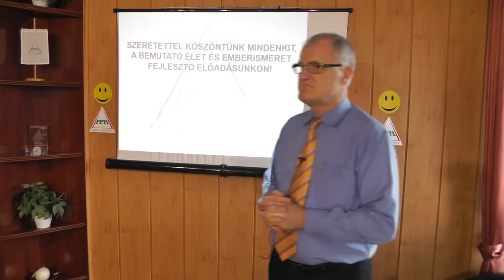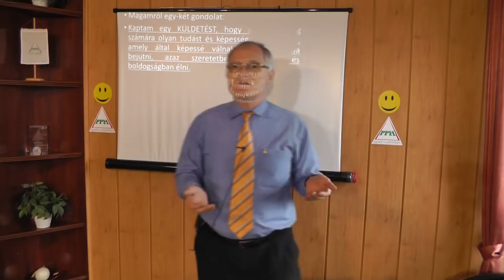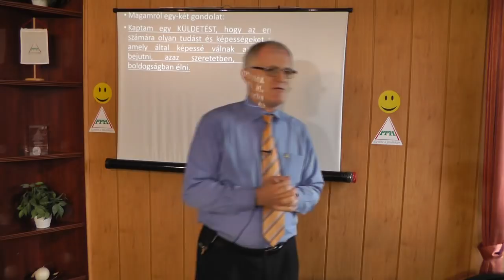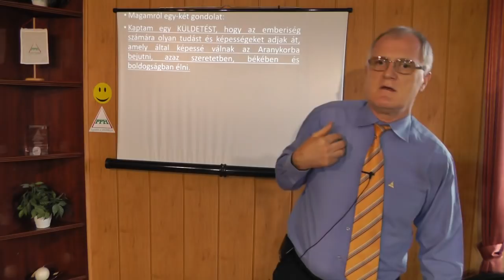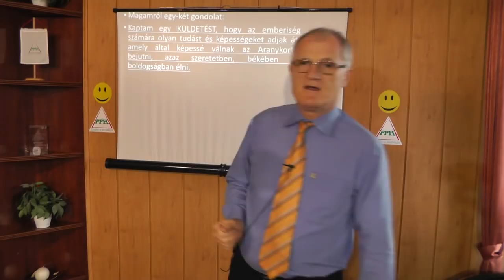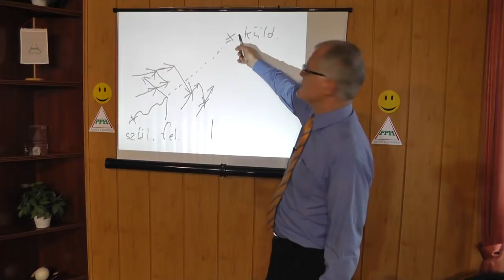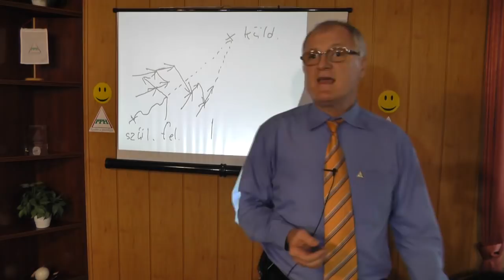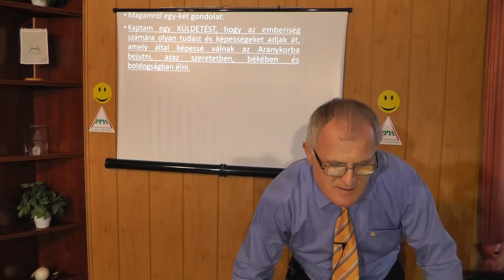2018 09 04 - HITTEL VAGY HIT NÉLKÜL ÉLNI - Szedlacsik Miklós ember és életjobbító mester-coach